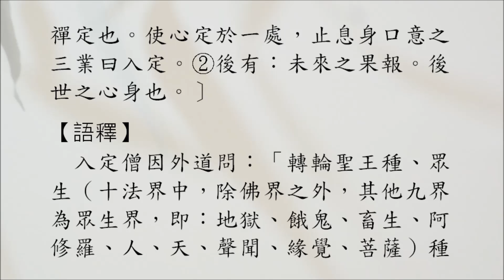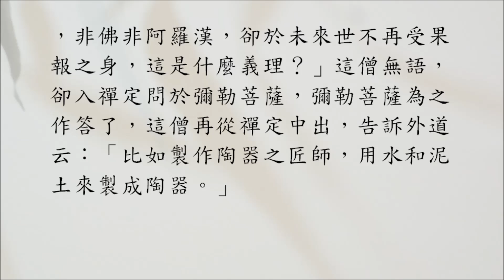豁開第三隻眼│禪宗公案 0164則：定僧答問（彌勒陶師）。「輪王眾生種，非佛非羅漢，不受後有身。是什麼義？」